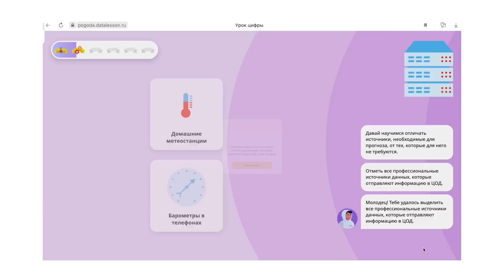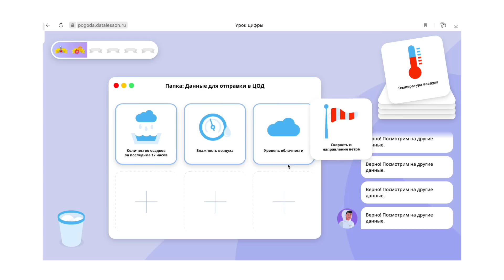Кто и как предсказывает погоду? / Александр Ганьшин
Как устроен современный прогноз погоды? Какую роль в этом процессе играет машинное обучение? Чем интересна профессия метеоролога? Об этом ПостНауке рассказал кандидат физико-математических наук, руководитель Яндекс Погоды Александр Ганьшин.

Этот материал создан в партнерстве с Яндекс Погодой и «Уроком цифры» от Яндекса. Пройдите урок, чтобы познакомиться с профессией метеоролога поближе